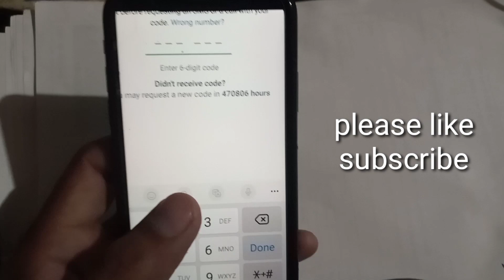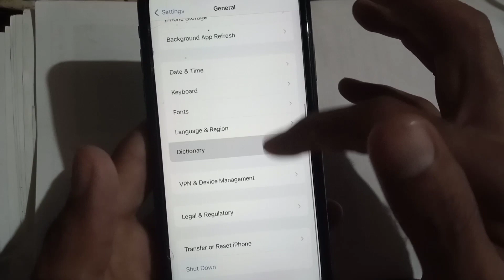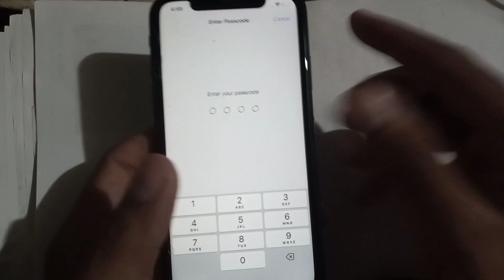How to fix whatsapp verification code Not received on iphone /whatsapp verification code problem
whatsapp verification code problem 1 hour
 iphone
whatsapp verification code problem 12 hours
whatsapp verification code not received whatsapp verification code not received iphone
iphone whatsapp verification code not received
 iphone whatsapp verification code not received in ios 17
 how to fix iphone whatsapp verification code not received
 whatsapp verification code problem ios 17 whatsapp verification code not received
 whatsapp verification code not receive problem solve
whatsapp confirmation code not received
 not getting whatsapp verification code texts
 iOS 17
Fix WhatsApp Not Sending a Security Code
WhatsApp authentication code not received
Verification code not received WhatsApp
whatsapp otp not receive
 whatsapp otp verification code problem fix 100%, whatsapp verification code 2023
 how to fix whatsapp verification code not received problem solved
how to fix whatsapp verification code not received
otp not coming
 WhatsApp OTP Not Showing
whatsapp verification code problem contact support